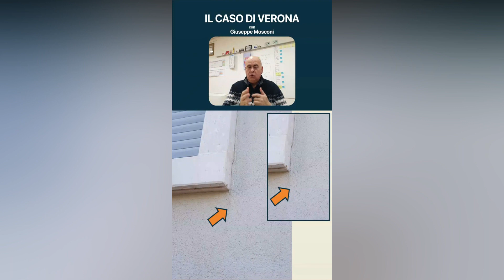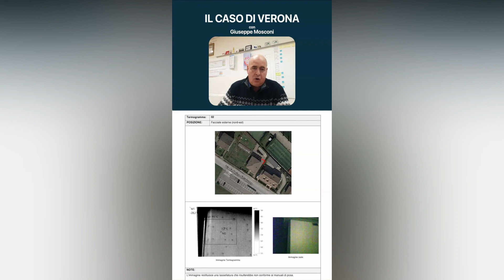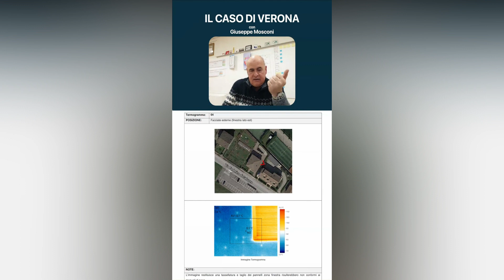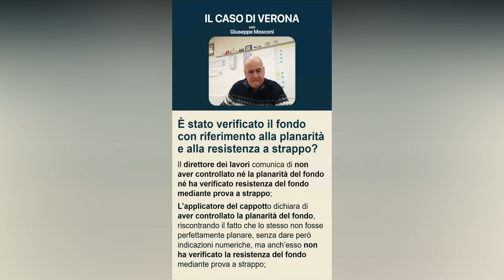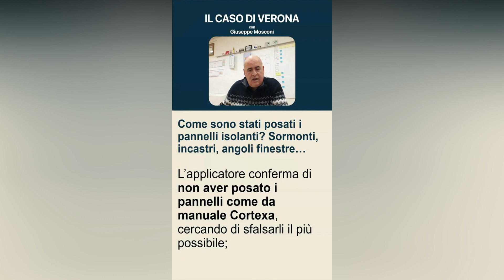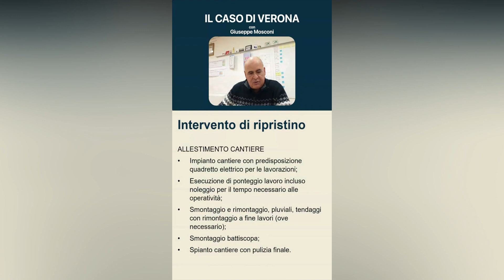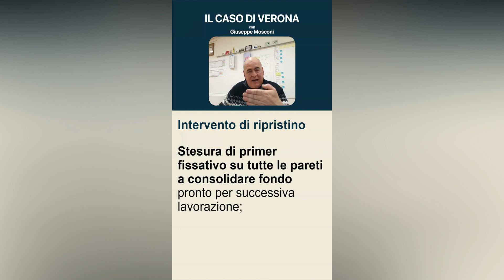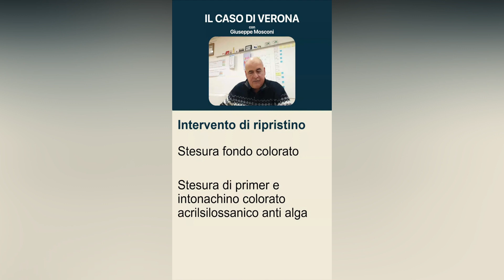❌ Come "NON" fare il CAPPOTTO | Evita questi errori 🚫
OrepaL • Ristruttuazioni Pro

In questo video mostreremo gli errori che piu' comunemente si fanno nei lavori di ristrutturazione o per meglio dire nell'isolamento a sistema a cappotto termico.

Affinchè il sistema a cappotto sia duraturo nel tempo , gli elementi che lo compongono devono lavorare sinergicamente fra di loro ; un solo elemento fuori posto può compromettere il funzionamento di questa tecnologia innovativa.

▶️ Il Prof. GIUSEPPE MOSCONI ci spiega come eseguire a perfezione i lavori   seguendo il manuale cortexa , e come intervenire in caso di riparazioni.

✔️ Collaborazione con   @lineaecoklima